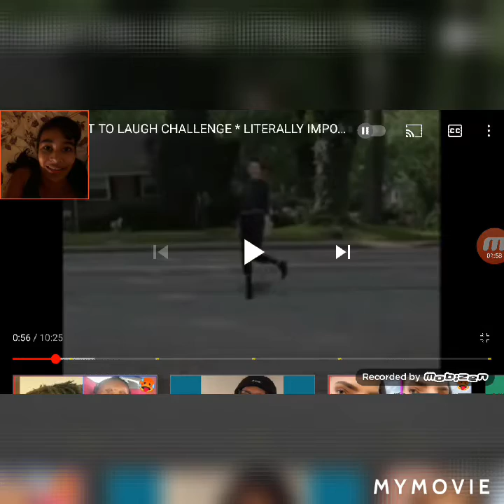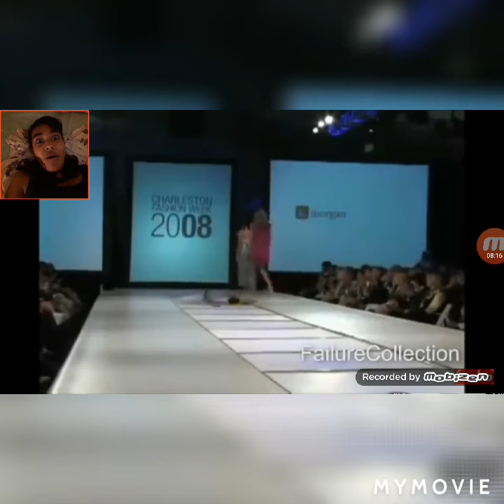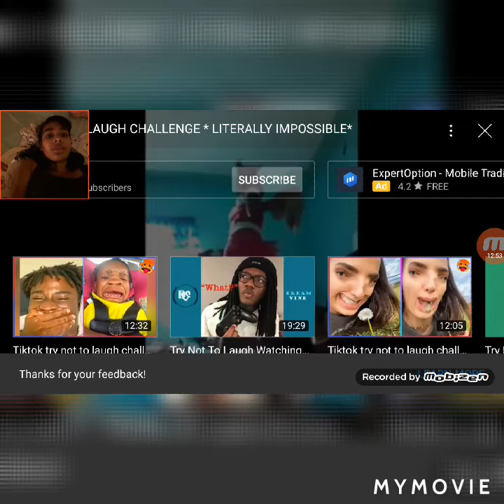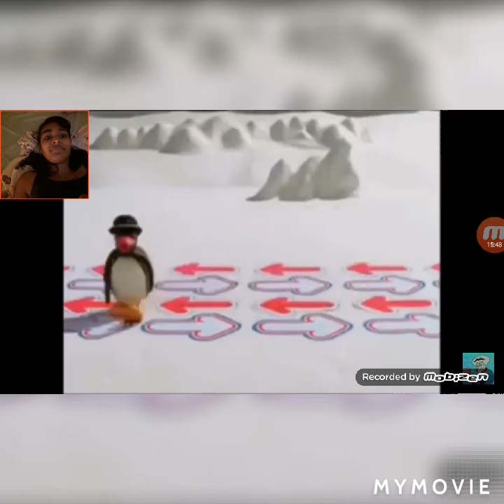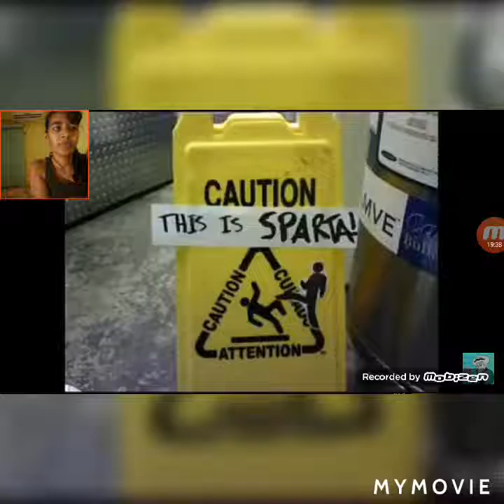Try not to laugh extremely impossible 99.0% (litterly not that funny)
some of them were funny some of them were not

OPTIMUS : Autobots let's roll out

thanks